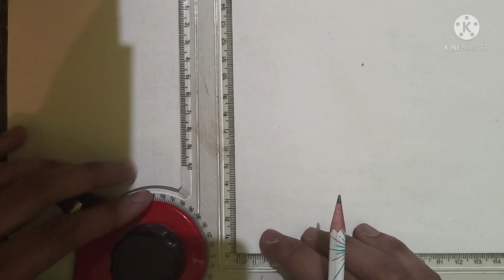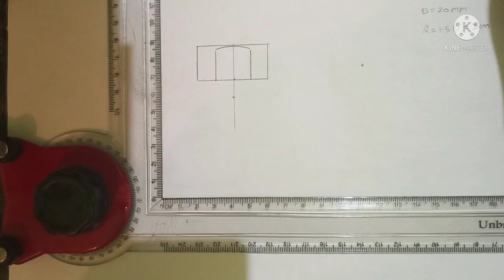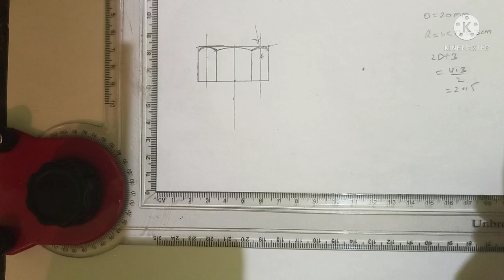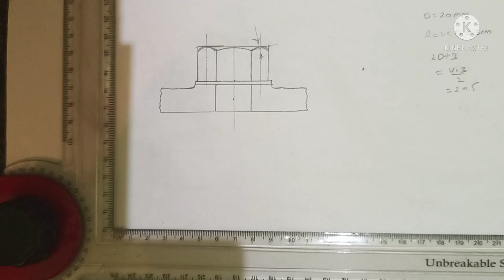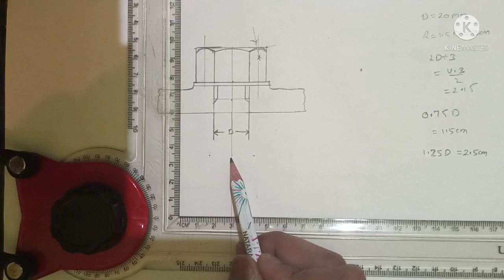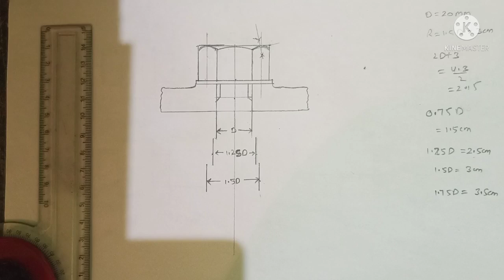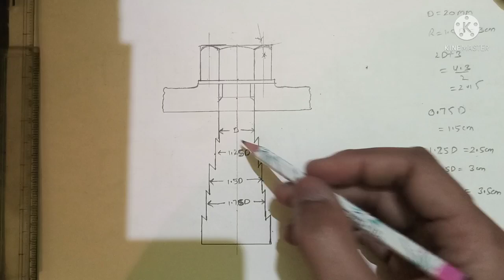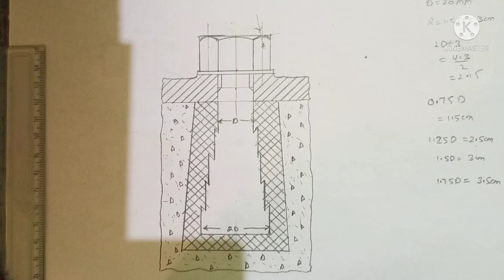rag foundation bolt || engineering drawing rag foundation bolt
vardhan study
rag foundation bolt
uttrakhand polytechnic